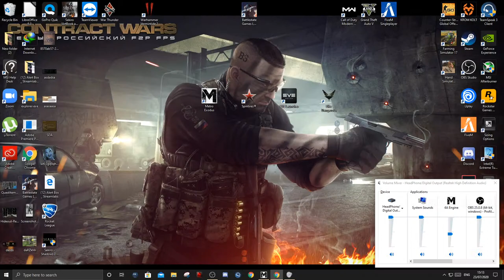Metro Exodus Gameplay Part 3!